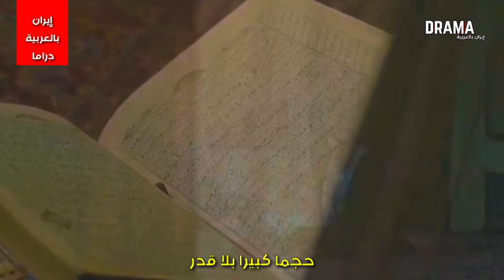مشاهد من اعتقال الامام الخميني(ره) من قبل النظام الملكي!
مشهد من المسلسل الإيراني معماى شاه(سر او لغز الشاه) و ما يسمى في الدول العربية شاه إيران و قد تم عرضه على شاشة Ifilm مدبلج في موسم رمضان ٢٠١٨
استغرق تصوير هذا العمل و انتاجه خمسة سنوات
يعتبر عمل تاريخي ضخم لتاريخ إيران المعاصر.

-يتحدث المشهد عن الامام الخميني(ره) حيث إن
مواصلة النضال دفعت الشاه محمد رضا بهلوي لارتكاب إحدى أخطائه التي تمثّلت في مهاجمة المدرسة الفيضية بمدينة قم في الحادي والعشرين من آذار عام 1963 م، وما هي إلاّ فترة وجيزة حتى انتشر خطاب الامام روح الله الخميني وتصريحاته حول هذه الفاجعة في مختلف أنحاء إيران. وفي عصر اليوم العاشر من شهر المحرّم عام 1383 هـ (3 يونيو1963 م) أشار الامام عبر خطاب حماسي، إلى العلاقات السرّية القائمة بين الشاه وإسرائيل ومصالحهما المشتركة. وفي الساعة الثالثة بعد منتصف ليل اليوم التالي، حاصرت القوات الحكومية الخاصة بيته في قم، وتم اعتقاله وإرساله إلى طهران.

ترجمة و إعداد:
مؤسسة إيران بالعربية للثقافة و الإعلام